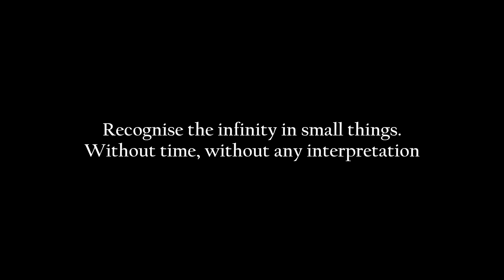The Infinity in Everything | Rödental | Cinematic Video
Rödental
- Geierslöhlein
- Rosenau
- Bürgerplatz
- Mönchröden
- Rothenhof

Blessings❤️